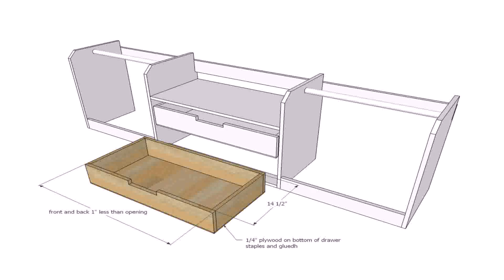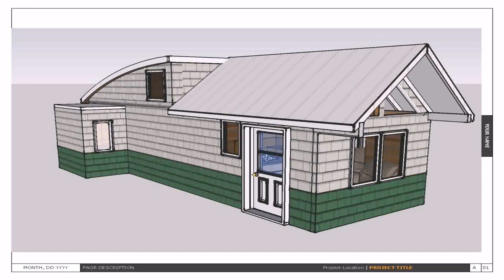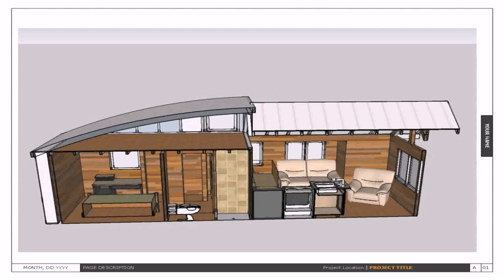Buy Car NY 5% DP